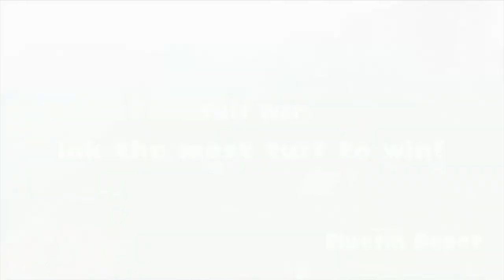Splatoon Wii U Gameplay - Splatoon 2 Switch News: E3 Tournament & Reveals - Splaturday Night LIVE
Welcome LIVE to the Splatoon online gameplay stream part 142 for the Nintendo Wii U action shooter! A fun breath of fresh air to shooting games, Splatoon involves squid called Inklings fighting in turf wars online & against the encroaching Octarians in the single player story mode, Octo Valley. Thanks for joining me in this gameplay walkthrough of Splatoon. We’re going to fight online to level up & earn cash, compete in ranked battles, unlock new weapons & gear, cover the full single player story mode with cutscenes from beginning to end, collect all 27 secret Sunken Scrolls, defeat all bosses, & unlock special weapon blueprints. We'll be ending with my review of the game once we've played through all of the content. On top of that I'll also be live streaming Splatoon here on YouTube, covering the new updates, & taking part in online Splatfest competitions for valuable Super Sea Snails that enhance your gear.

Splatoon Episode 142 - Squad & Private Battles - Online Turf Wars & Ranked Modes - Splatoon 2 Nintendo Switch Info & Hands-On Impressions - Splatoon 2 News: E3 Tournament, Info Reveals, Single Player Octo Canyon, New Subs & Specials, Salmon Run